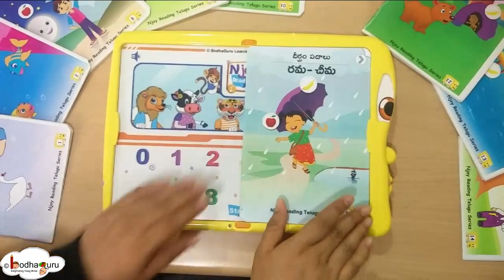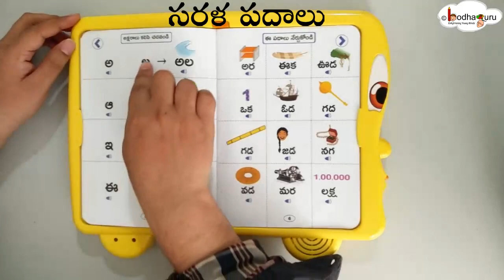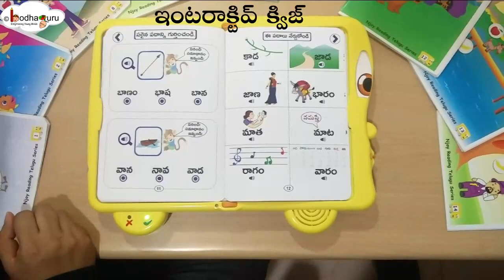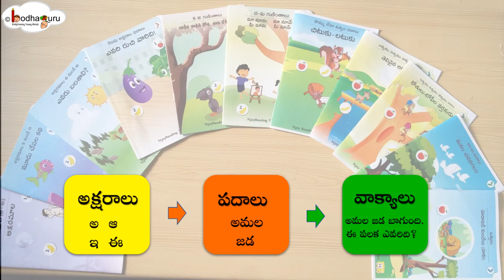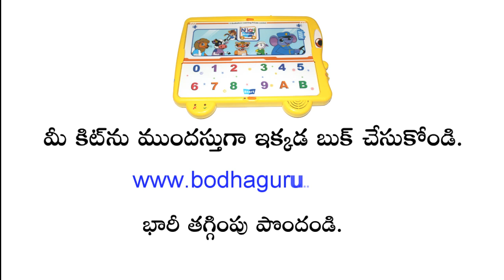NjoyReading Kit తో ఆడుతూ, పాడుతూ తెలుగు నేర్చుకుందాం! Learn Telugu with fun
BodhaGuru Learning Pvt. Ltd. proudly presents the demo video of  the new product  NjoyReading Kit   --  a patent pending (100% Made in India) product that enriches the paper books with engaging audio, music and interactive activities.  The goal of  NjoyReading kit is to strengthen early grade language skills (reading and listening) for children aged 4 to 10 years.
The NjoyReading kit includes a bus shaped electronic learning toy and a set of paper books (English/Hindi/Telugu, Urdu).  The kit has a child friendly design (safe components/plastics, robust), in-built speakers, operated using normal or rechargeable batteries and consumes extremely low power (assuming 1.5 hour of usage per day – it can last for a month).
The books are designed by pedagogy experts, in line with early grade reading program.  Each book starts with a short moral story followed by learning concepts and simple learning activities - loaded with engaging pictures, sound, music and effects.

Team BodhaGuru